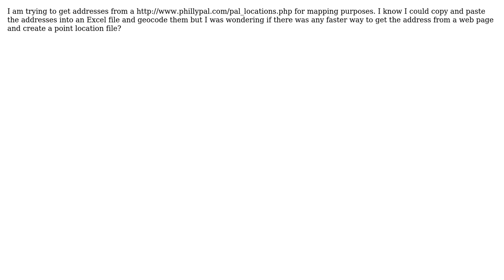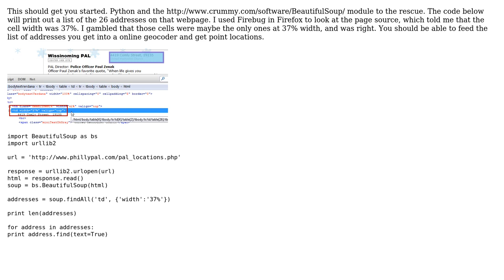GIS: How to scrape addresses from a web page for geocoding purposes?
With thanks & praise to God, and with thanks to the many people who have made this project possible! | Content (except music & images) licensed under CC BY-SA | Music | Images & others | With thanks to user Raj user nmtoken user Chad Cooper and the Stack Exchange Network Trademarks are property of their respective owners. You are responsible for your own actions.